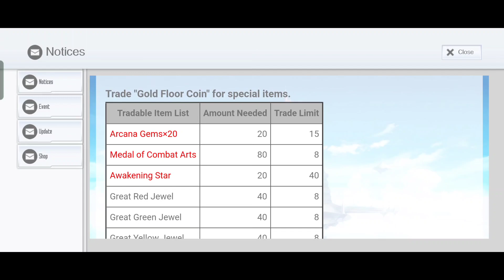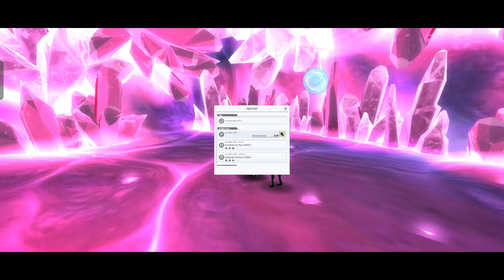SAOIF : Dash Event Floor 42! Gold Coin Hunt (Duo with Koharu)